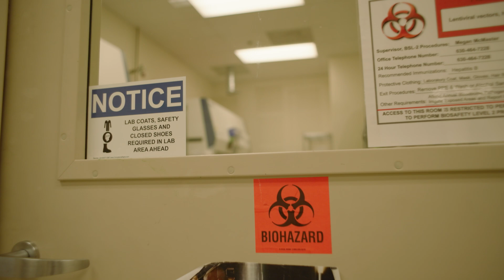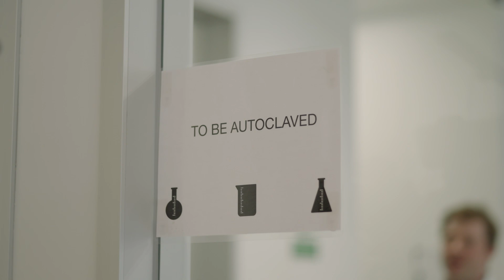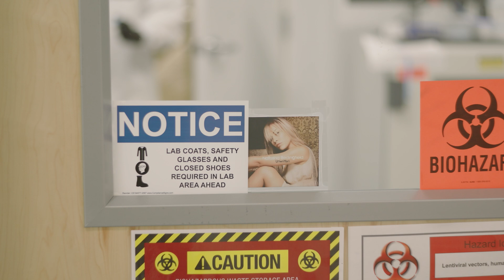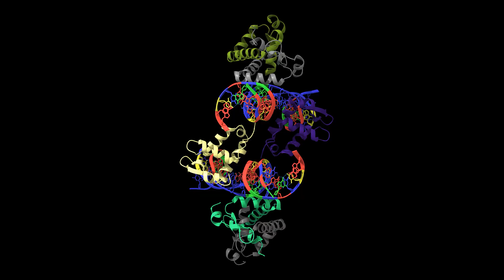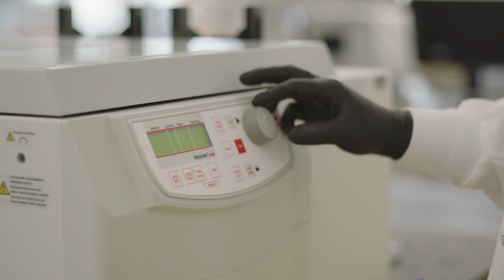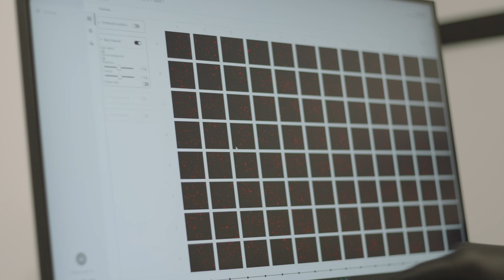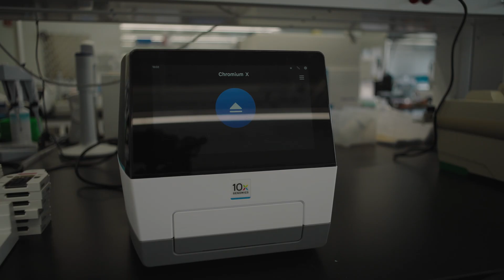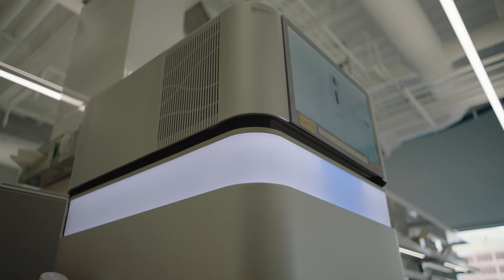A New Way To Reverse Aging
Scientists have successfully grown human livers inside mice—and it could revolutionize how we treat aging. In this episode of Core Memory, we explore the pioneering work at New Limit, a biotech firm pushing the boundaries of epigenetic reprogramming, a groundbreaking technology aiming to rejuvenate old human cells, making them functionally younger and healthier.

Join us as we go inside New Limit’s lab, where researchers are not only inserting human liver cells into mice but also decoding the secrets of cellular youth. With vivid explanations and behind-the-scenes insights from New Limit’s co-founder Jacob Kimmel, you’ll discover how this remarkable science might one day lead to therapies that dramatically extend healthy human lifespan.